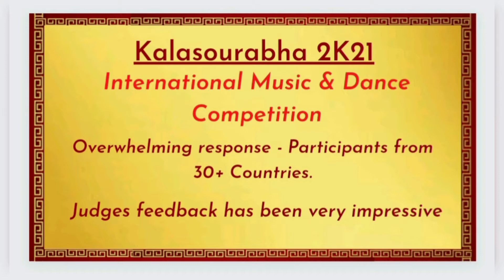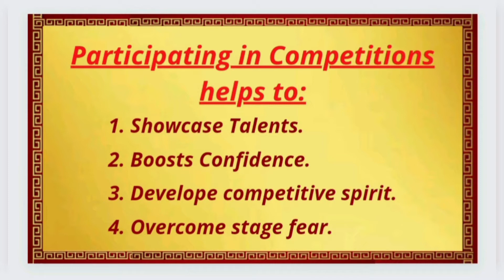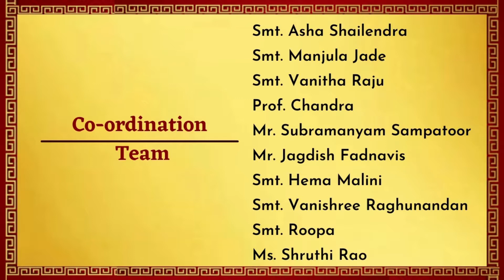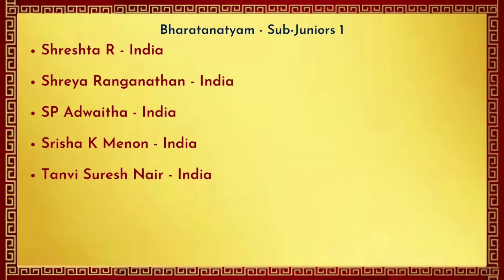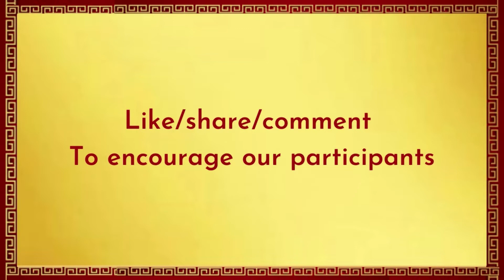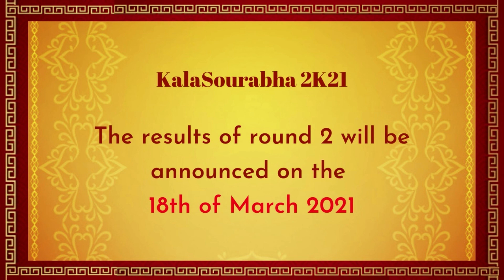KalaSourabha 2k21- International Level Music & Dance Competitions Bharatanatyam Sub Juniors 1